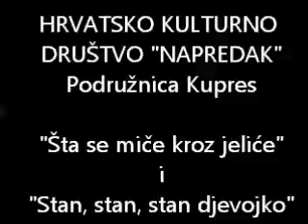ŠTA SE MIČE KROZ JELIĆE, Kupreške žene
Izvorna kupreška pjesma